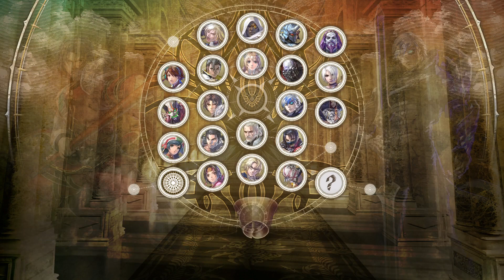Nora Valkyrie - RWBY - SOULCALIBUR Ⅵ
Had loads of fun with this build!, normally I do not go for characters like Astaroth because they are so slow, but Nora fits the part well, gotta hand it to Monty for the design, as usual, hope you enjoy!